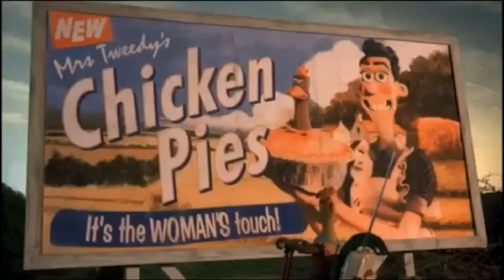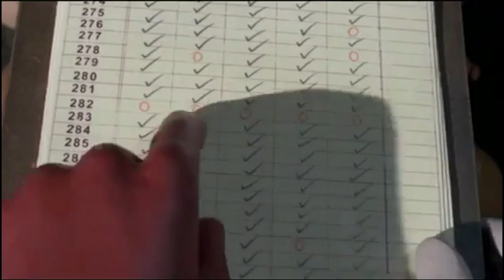Pollitos En Fuga | Adesays DreamWorks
¿Recuerdas Pollitos en Fuga? Crítia/Reseña de Pollitos en Fuga de Dreamworks.

Déjenme decirles algo... Qué semana. Si alguien ha tenido una semana peor que la mía, por favor compártanme su experiencia. Mientras esperamos un mejor futuro, ¿qué mejor que ver a un grupo de gallinas hacer planes para evadir su destino?

🔔 No te pierdas de mis últimos videos

👍 = Una gallina libre
👎 = Un pastel de gallina

Conoce mis otros intereses
(Sí, tengo un trabajo de verdad. ¿Quién lo diría?)